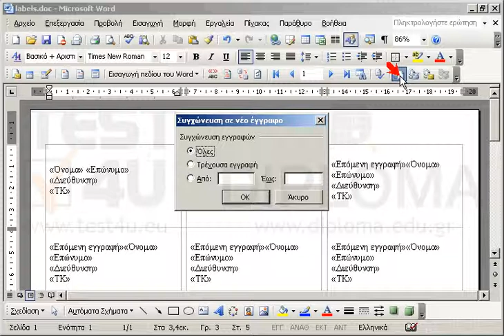Το τρέχον έγγραφο ετικετών έχει ήδη οριστεί ως κύριο έγγραφο συγχώνευσης αλληλογραφίας και έχει...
Το τρέχον έγγραφο ετικετών έχει ήδη οριστεί ως κύριο έγγραφο συγχώνευσης αλληλογραφίας και έχει ήδη συνδεθεί με το αρχείο προέλευσης δεδομένων. Ολοκληρώστε την συγχώνευση αλληλογραφίας σε ένα νέο έγγραφο για όλους τους παραλήπτες.

77-425 Microsoft Office Specialist Word Expert 2013 Μέρος 1 - Ελληνική έκδοση